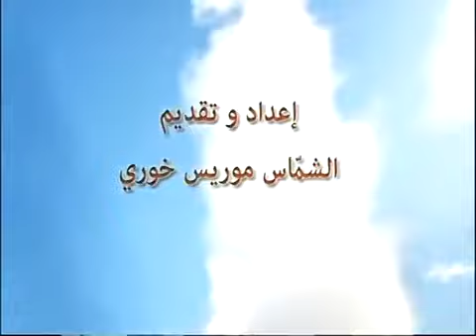قصة القدّيس نعمة الله الحرديني